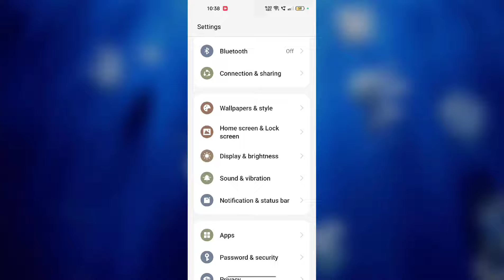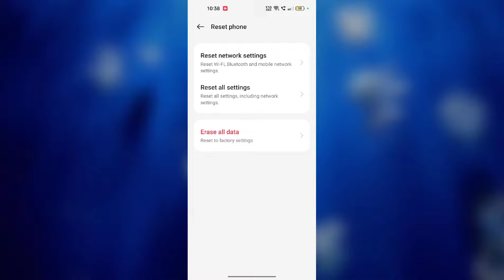OPPO F25 Pro 5G Mobile Data ON But internet Not Working Problem Solution Useful trick